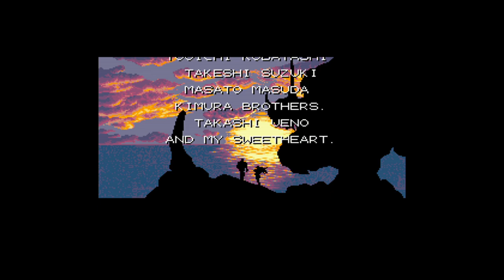MiSTer FPGA - Bari-Arm [Mania 1cc] (バリ・アーム) / Mega CD (Sega CD)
Mega CD 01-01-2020 build  -  Bari-Arm  (バリ・アーム)  -  Mania  1cc  (Score: 5,927,450)
AKA:  Android Assault: The Revenge of Bari-Arm
Today was my first day playing this one.  Used the level select code to practice the last 3 stages, where it actually gets difficult, and then lucked out on my last ship during this run. (got an extra life right before the final boss)

Controller: Hori Real Arcade Pro SC-VI PS4  (w/ 1ms USB polling)
Filter: Scanlines(Bright)\115_80_Soft // Gamma: Poly 2.5 // Audio Filter: Minimal YM2612

Settings Integer Scaled to 1080p  //  HDMI to Datapath e1s capture card

= CONTRIBUTE =

= INFORM =

(go to the rules-faq-roles channel for info on how to see the MiSTer channels in there, etc)

= BUILD =